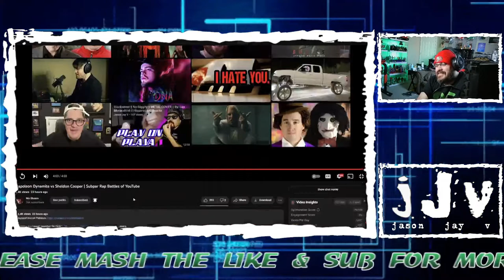We Skeem - Napoleon Dynamite vs Sheldon Cooper | Pale Face Hispanic Reacts